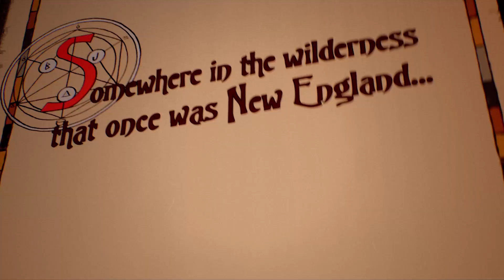BattleJuice Alchemist - Announcement Trailer [PEGI]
BattleJuice Alchemist is a complex alchemy RPG that adds an equipment-based skill system to the classic aRPG formula.

Focus on top-down combat or opt for JRPG-style one-on-one fights. Explore the wilderness, learn ritual magic, and craft potions to fight demonic hordes overrunning the lands.